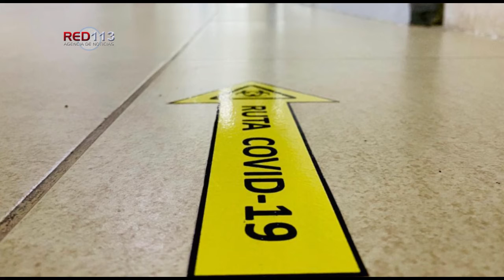En micrositio del Gobierno del Estado, normas sobre la Nueva Convivencia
Contempla las medidas sanitarias para reactivar la economía sin desatender la emergencia por el COVID-19
Bullets

Morelia, Michoacán, a 22 de octubre de 2020.- Un total de 93,024 visitas registra el micrositio del Gobierno del Estado, en el que se encuentra disponible la información más actualizada sobre los protocolos del paso dos de la Nueva Convivencia, que se mantiene vigente en Michoacán derivado del comportamiento epidemiológico del COVID-19.

En esta plataforma, diseñada especialmente para responder las dudas de los usuarios, se pueden conocer los pasos a seguir en la Nueva Convivencia, que fue implementada con el objetivo de lograr la reactivación económica del estado, pero sin descuidar las medidas sanitarias.

En los diferentes apartados del micrositio se ofrece información contextualizada acerca de la manera en que deben operar los negocios y las acciones de salud que se tienen contempladas para no propagar el virus.

Igualmente, se remarcan las prohibiciones vigentes para evitar poner en riesgo a la población, indicando con precisión lo referente a la utilización de los espacios públicos.

En el espacio digital se señalan las reglas de funcionamiento de los diversos giros comerciales, como los cines y los centros comerciales, así como la operatividad de los gimnasios, además de los requisitos para realizar eventos deportivos.

En el micrositio se detalla la forma de operar de las iglesias y la funcionalidad de los balnearios y lugares de recreación, en los que se indican los puntos que se deben cumplir de manera obligatoria.

Se informa, puntualmente, la manera en que se deben activar los bares y las actividades que siguen prohibidas, como es el caso de los velorios y cortejos fúnebres, las manifestaciones y marchas, las clases presenciales y eventos públicos, las fiestas patronales y de comunidades, los conciertos y eventos masivos, las bodas, fiestas de quince años y bautizos.

También se ofrecen datos actualizados sobre el nivel de riesgo que presenta cada municipio, a fin de que la ciudadana y el ciudadano puedan tomar sus previsiones.